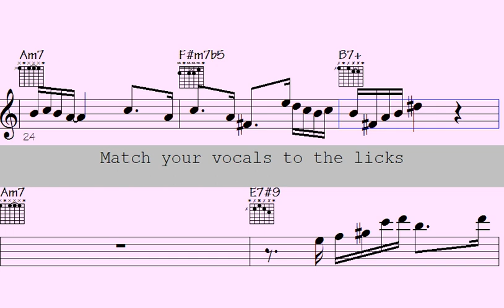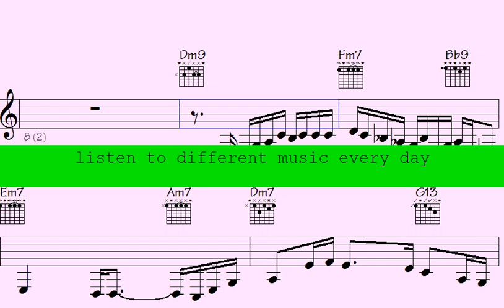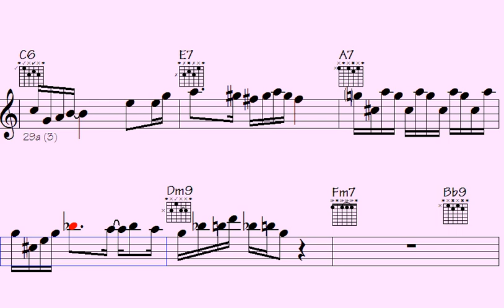➡Jazz Music: Mastering Waltz Trumpet and Guitar Scales for Mind-Blowing Improvisations - Tantalizing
Welcome to this sensational "Waltz" song. Get ready to immerse yourself in the vibrant and energetic rhythms of jazz music, featuring phenomenal piano, guitar, and violin solos.

This song is perfect for those who love the passionate and rhythmic beats of waltz music, as well as those who appreciate the beauty and complexity of instrumental solos. You'll find a mix of classic and contemporary waltz tracks, each one showcasing impressive musical arrangements that highlight the extraordinary talents of the trumpet, piano, violin, and guitar players.

Whether you're looking to dance the night away or simply relax and enjoy some amazing music, this "Waltz" song has something for everyone. So turn up the volume, feel the beat, and let the music transport you to a world of Waltz rhythms and melodies that will captivate your senses.